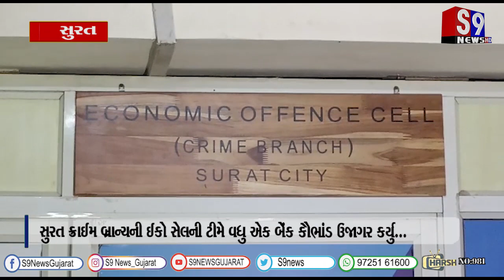સુરત ક્રાઈમ બ્રાન્ચની ઈકો સેલની ટીમે વધુ એક બેંક કૌભાંડ ઉજાગર કર્યુ...